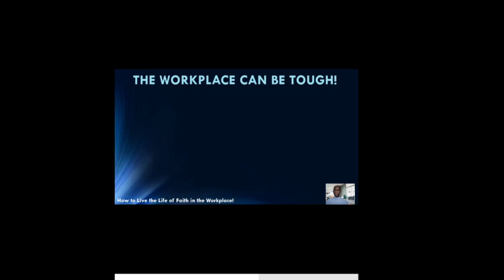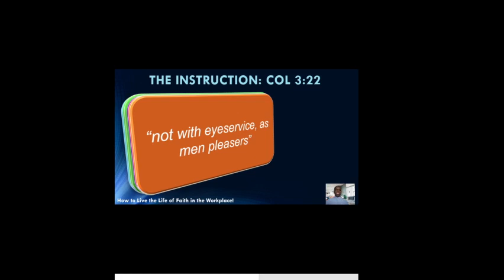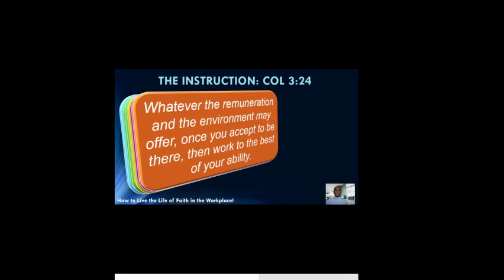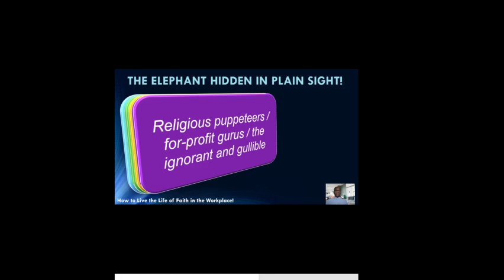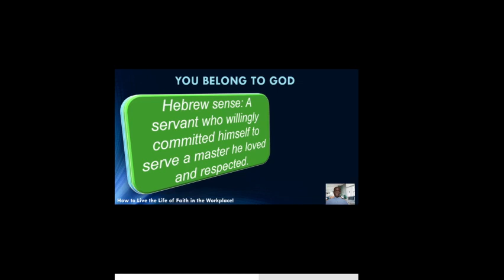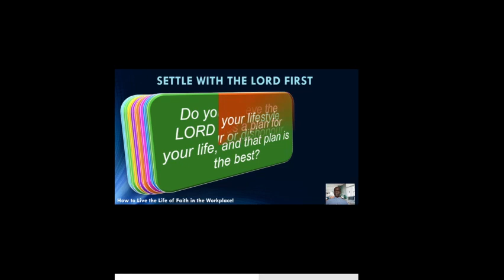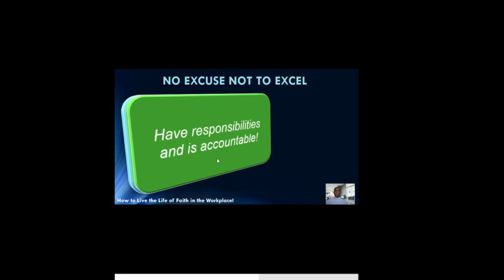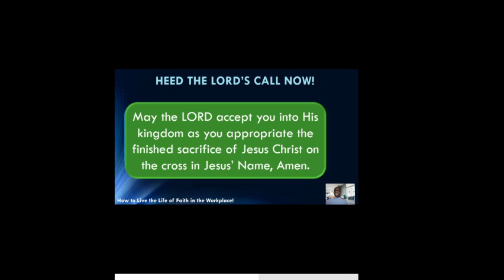How to Live the Life of Faith in the Workplace! | Dr Alex Oluwasakin | Voice of Mercy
Many believers desire to stay true to their faith in the workplace without avoidable threats to their jobs. This is because many workplaces are governed in ways that are often expressly or covertly antichristian. You should not have to choose between your job and your faith. Hence, this video, “How to Live the Life of Faith in the Workplace!”, while admitting the danger in many workplaces is real, let you see that God has made provision for His children to live true to Him in every situation. You will see not only that the Lord gives the grace, but in addition, the believer has a certain responsibility in the matter. And this video points out to you the truth of Holy Scripture on the means available to you to continue to keep your job and continue to stay true to your faith in the workplace and be a blessing to your workplace.